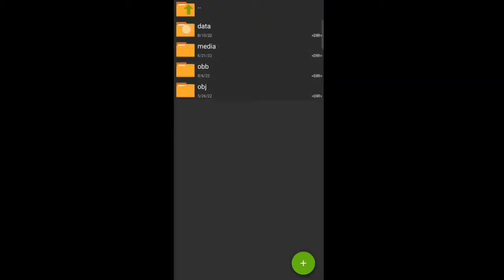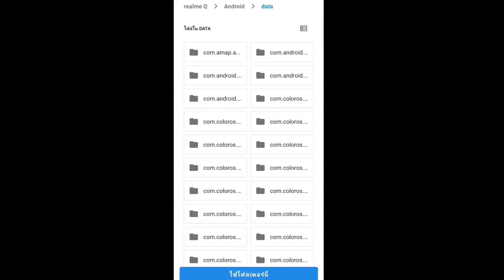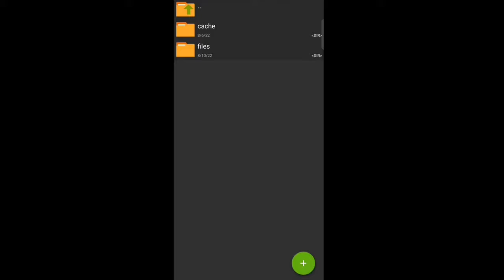แจกมอดรวม Mod Full Skin Skin 1.54.1 สอนลงท้ายคลิป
Mod By
AnLQ Mod